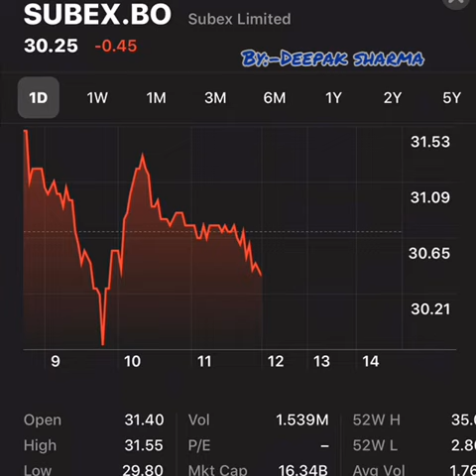Subex latest news ||subex limited latest News ||Share Market Expert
SUBEX ltd || BUY or SELL or INTRADAY || Latest Share Market News ||Share Market Expert

Guys we are providing you this all kind of information according to out analysis team,There are expert in our teams who provide tips and news for shares.We are not going in that much deep in any share because we are only providing basic information which a investor require